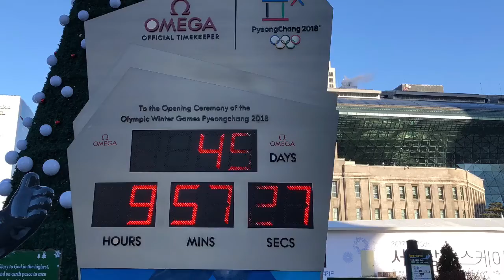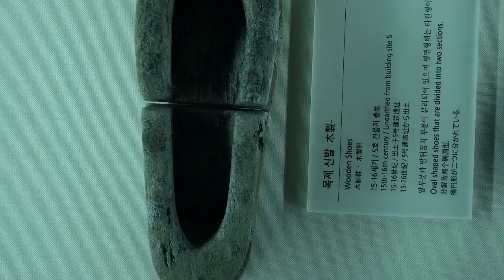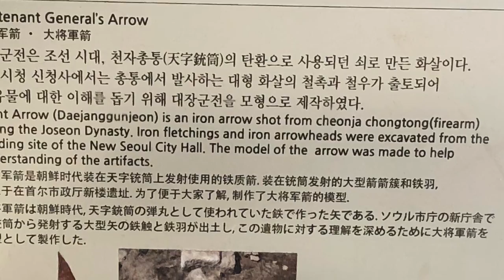Seoul City Hall, South Korea